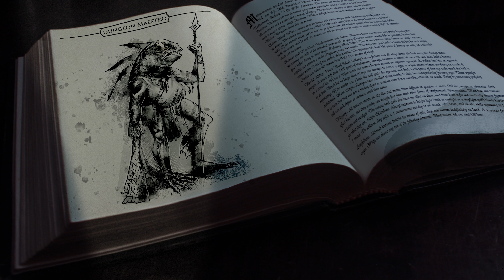Monster Melodies — Ep.2 KUO-TOA — Aiden Chan/Dungeon Maestro [Cinematic]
Aaaaaughibbrgubugbugrguburgle-ing its way into MONSTER MELODIES, is the OG Murloc— DungeonsandDragons' KUO-TOA! Not the most elegant of creatures, they're easy to pick off on their own, but a school of them might prove a little more than daunting.

If you'd like to have First-Look Previews, Works in Progress, and other sweet, sweet perks (like free merch, giveaways, etc.), please consider helping me keep making quality content even more frequently

This has been a proud production of DungeonMaestro Audioworks at Nerdsmith! Come support us @ to help us keep making nerdy content FREE! Also—even MORE awesome gifts and perks await!

It would not be right if I did not mention DungeonsandDragons by name. If you're still wondering what all this piece is about, check out your neighborhood comic book store and ask away! We nerds don't bite 😉

Lastly, if you would JUST like to buy me a coffee needed to compose music, I would appreciate that so much as well

Thanks to CJ Downing from Eyes in the Dark Studios, a fellow Nerdsmith Creator, and @PaintedIsla (on Instagram) for providing the Monster Melodies Logo Art. And Angela McCain (@darling_gypsum; Twitter) for the screen design. Kuo-Toa Artwork graciously provided by @kupieckorzenny on Twitter.

QRFYF1800019